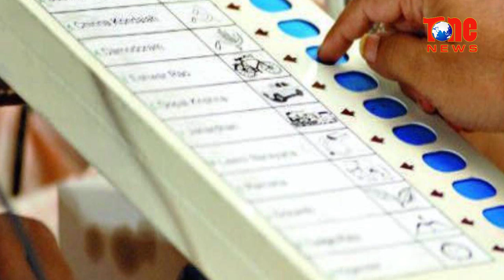టీడీపీ ఖాతాలో 155కోట్లు.? వైసీపీ అకౌంట్లో 138కోట్లు..? టీఆర్ఎస్ కి 188కోట్లు...? | NewsOne Telugu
After 7 months of elections, the political parties in AP submit their election expenditure to the election commission. To know the figures in detail watch the video.

CBI Former JD Lakshmi Narayana's Call Data Leak Case -